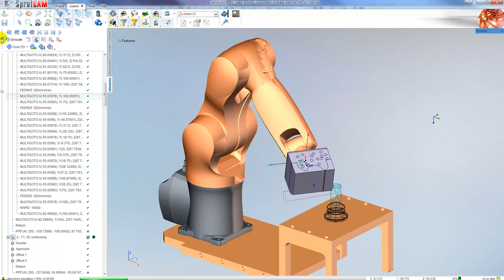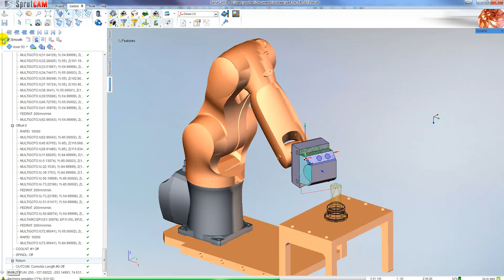Part-to-tool milling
SprutCAM for robot programming (part-to-tool milling).